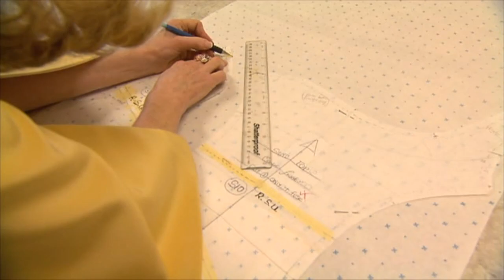Maire Forkin Dublin based Fashion Designer RTE Nationwide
Dublin based Fashion Designer Maire Forkin makes custom dresses, dresses and coats and evening dresses for weddings, Royal Ascot, Black tie weddings and all special occasions. Her clients include Mother of the Bride and Mother of the Groom , ladies going to races, black tie events. She has also designed for a number of celebrities and ladies attending Royal events.